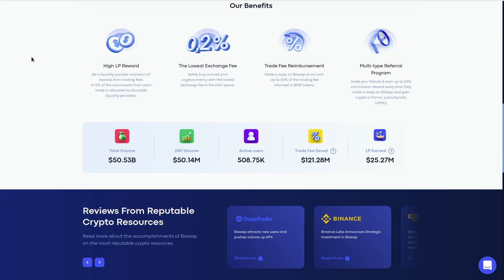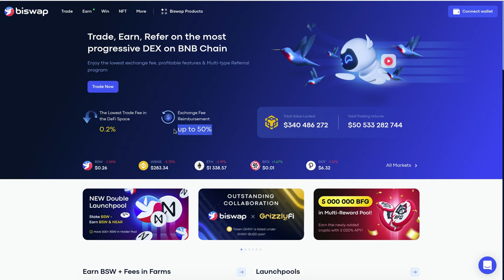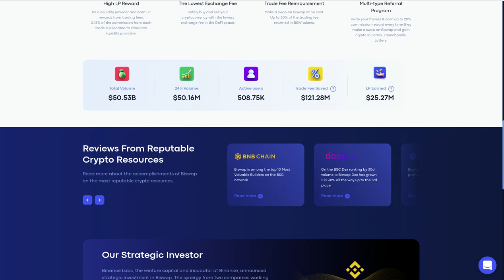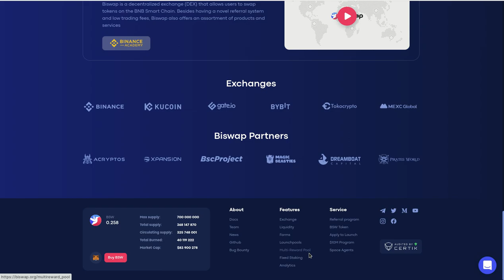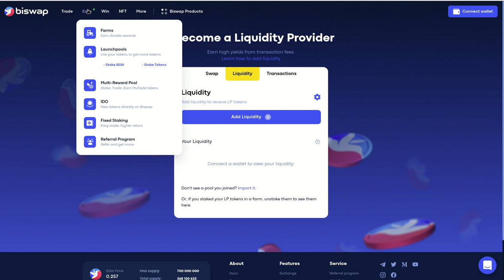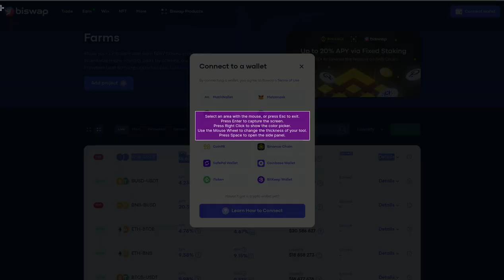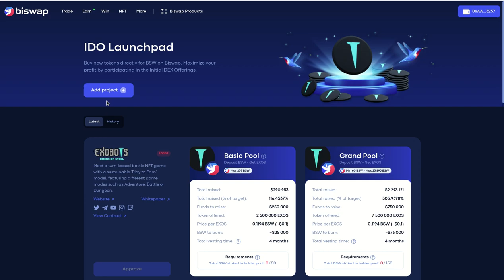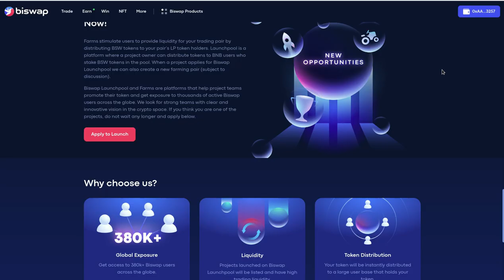𝗕𝗜𝗦𝗪𝗔𝗣 𝗘𝗟 𝗗𝗘𝗫 𝗦𝗢𝗕𝗥𝗘 𝗕𝗦𝗖, 𝗚𝗥𝗔𝗡 𝗔𝗟𝗧𝗘𝗥𝗡𝗔𝗧𝗜𝗩𝗔 𝗣𝗔𝗥𝗔 𝗢𝗕𝗧𝗘𝗡𝗘𝗥 𝗔𝗟𝗧𝗢𝗦 𝗔𝗣𝗬𝗦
Hola a tod@s, Bienvenidos a su canal 𝘾𝙧𝙮𝙥𝙩𝙤𝙣𝙤𝙢𝙮, en esta entrega les comparto las grandes oportunidades para invertir nuestra liquidez y obtener grandes recompensas en el DEX mas progresivo de todo DEFI, les dejo los enlaces para que los revisen y saquen sus propias conclusiones.

✦  !𝗤𝘂𝗶𝗲𝗿𝗲𝘀 𝗶𝗻𝘃𝗶𝘁𝗮𝗿𝗺𝗲 𝗮 𝘂𝗻 𝗰𝗮𝗳𝗲!
🔑 ₿𝗜𝗧𝗖𝗢𝗜𝗡: 17B58WsPdg2k9nwTWN1gcTy9tquwej7Gve
🔑 𝗘𝗧𝗛𝗘𝗥𝗘𝗨𝗠
𝗘𝗥𝗖𝟮𝟬: 0x17d1dcc02ae89167de3bebd2821af1989f06a9f1

◢ Atn. 𝖢𝗋𝗒𝗉𝗍𝗈𝗇𝗈𝗆𝗒